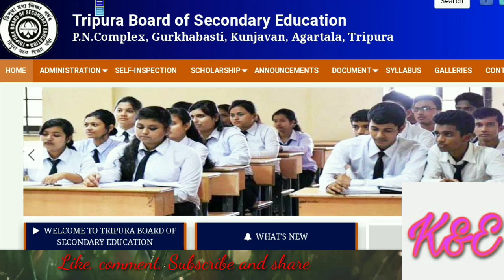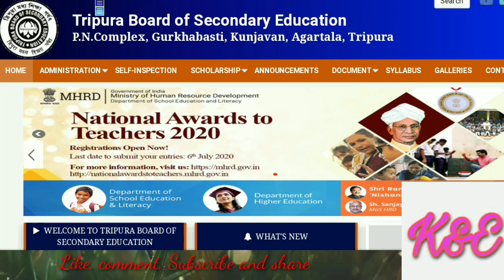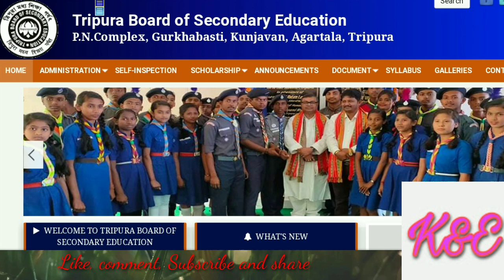Class-11-এ কি নিয়ে পড়াশোনা করবে Science, Arts না Commerce?